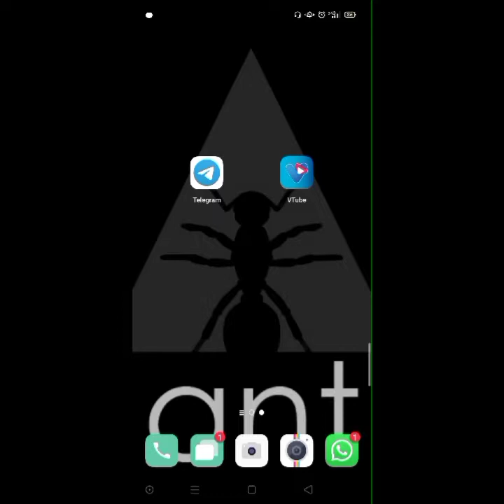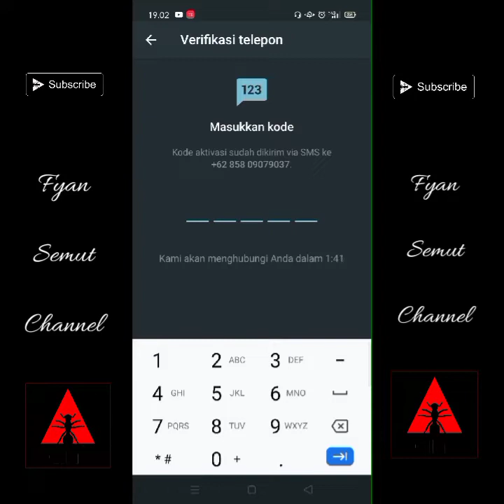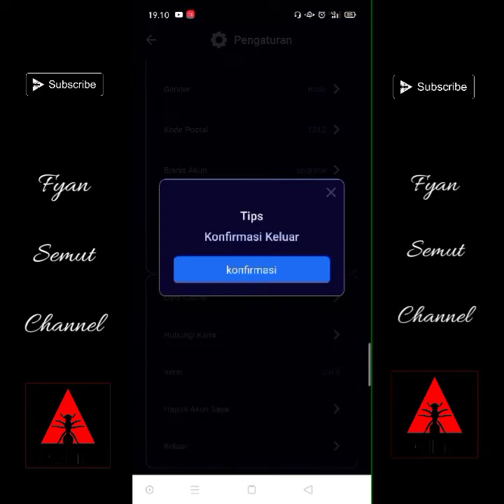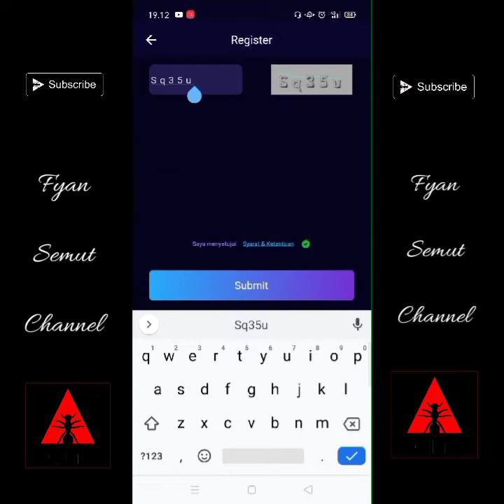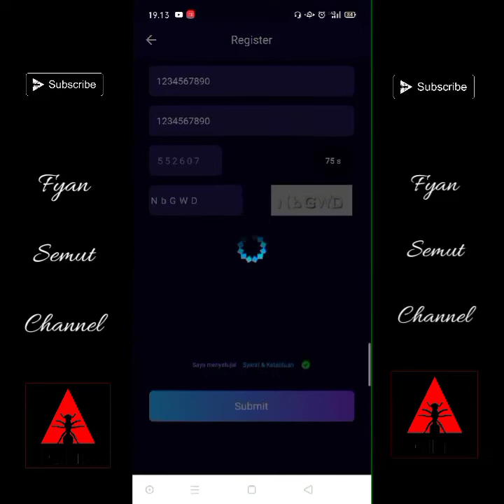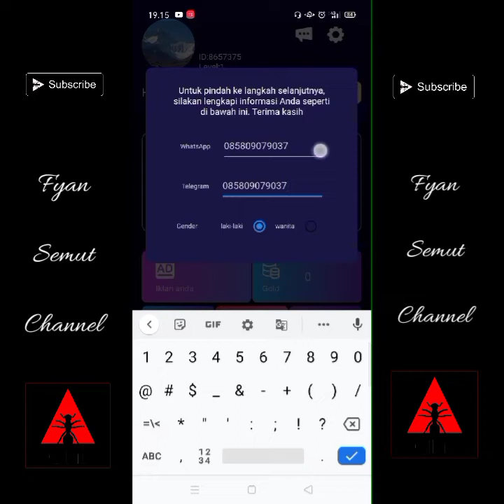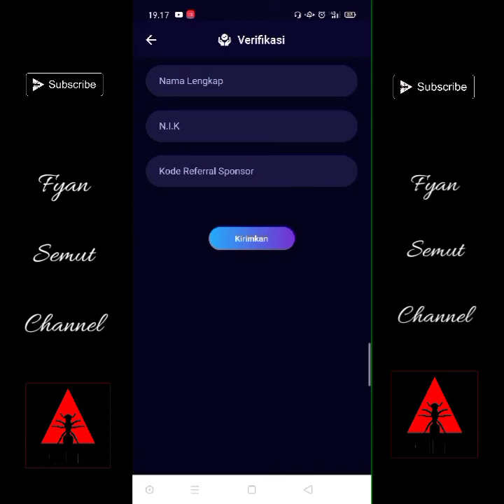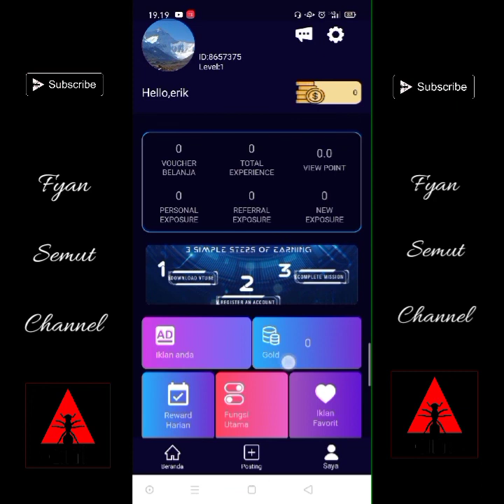CARA MUDAH MEMBUAT AKUN V-TUBE.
# FYAN SEMUT CHANNEL

*CARA PENDAFTARAN MEMBER BARU VTUBE*

Cara Daftar VTube Dengan Benar
Hanya butuh waktu ±5 menit selesai

A. Register Vtube OTP Telegram :
⓶ Klik Mulai
⓷ Klik Register
⓸ Klik 📖 Send Us Your
⓹ Akan ada notifikasi
"Bagikan No Telepon
Anda" (Pilih Bagi)
⓺ Register Vtube OTP Telegram Selesai, dan lajut Regist ke Aplikasi Vtube

Note : AKUN VTUBE DAN TELEGRAM HARUS MENGUNAKAN NOMOR YANG SAMA 📱📲

B. Registrasi di Aplikasi Vtube:
⓵ Klik Me
⓶ Klik Register
⓷ Isi Form Data:
- Phone Number (No Hp yang terdaftar dr Vtube Bot)
- New Password (buat kode yang bisa diingat)
- Confirm New Password (Ulangi kode password)
- Klik Request OTP (Cek kode otp yang terkirim di bot Telegram, dan input kodenya di kolom isian OTP)
- Input kode capthca sesuai yang ada dalam kotak
- Klik I agree Term & conditions
⓸ Klik Submit

C. Jika sudah selesai, silakan login di aplikasi VTube untuk proses Verifikasi data.
⓵ Klik Me
⓶ Verification
⓷ Isi data :
- nama sesuai KTP
- NIK
- Kode Referal : 880382
⓸ Klik Submit

Registrasi Selesai
Silakan tunggu proses verifikasi, Estimasi ±3 hari jam kerja .

Salam Vtubers

Asalamualaikum.

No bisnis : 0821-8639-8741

Semoga kita semua diberikan kesehatan dan rezeki yang berlimpah aamiin yra.